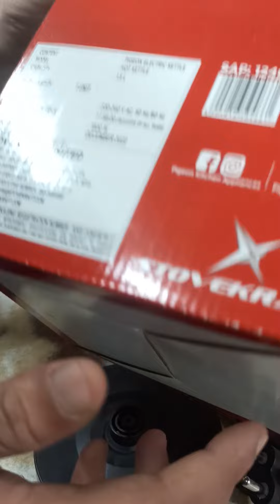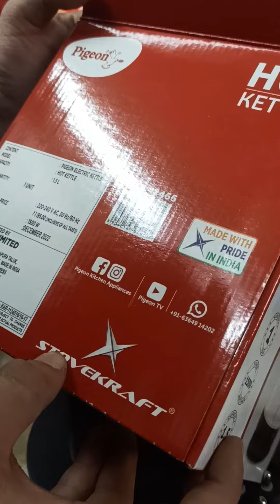Pigeon Electric Kettle ( BEST KETTLE ) 1.5 liter # HOT KETTLE unboxing review #2024